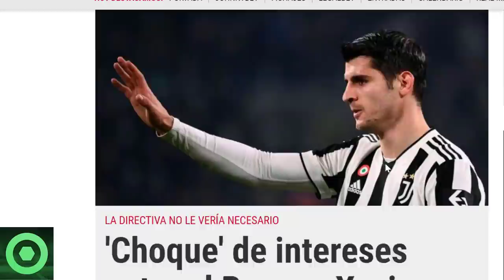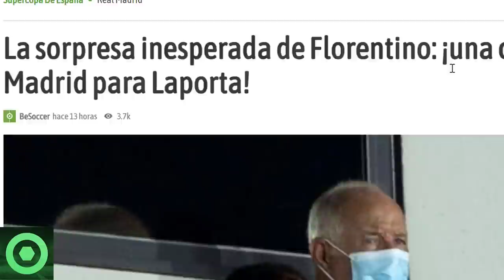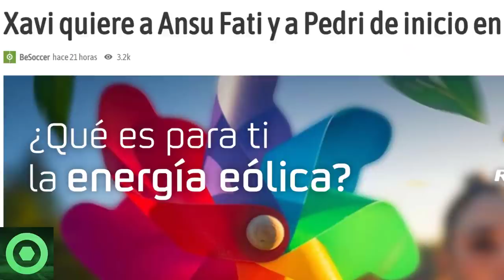🔴 HAALAND se PRONUNCIA sobre su FUTURO 🔴 SORPRESA a LAPORTA de FLORENTINO 🔴CHOQUE XAVI vs BARÇA 🟥